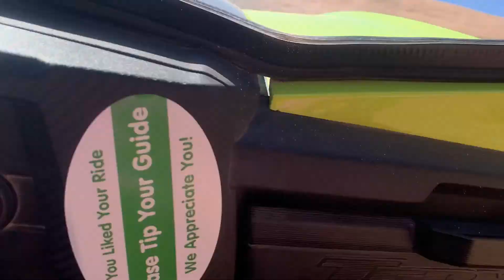A Perfect Week in Southern Utah